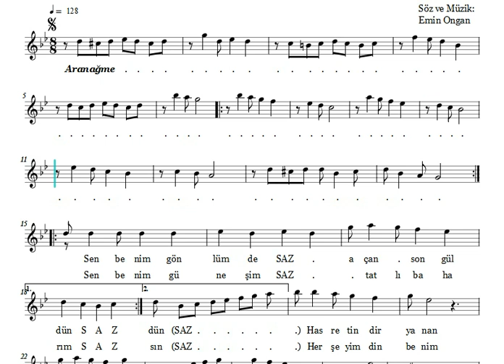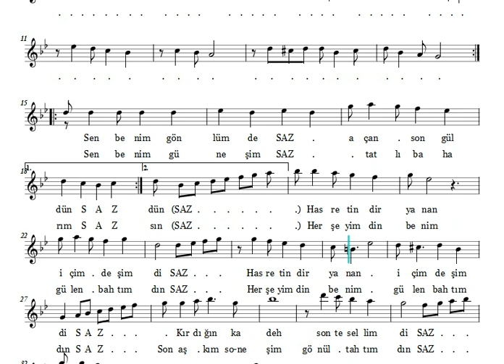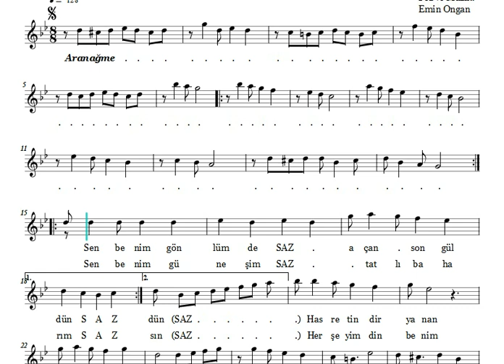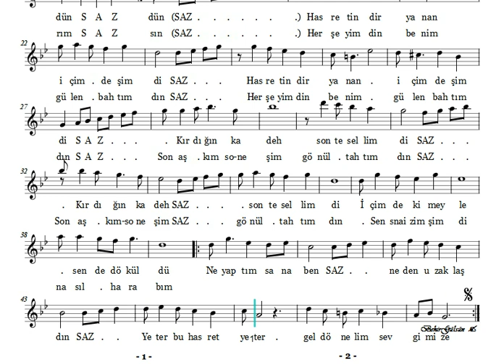Sen Benim Gönlümde Açan Son Güldün - Nota Eşliğinde Karaoke (Ahenk: Kız Neyi - 4 Ses)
SEN BENİM GÖNLÜDE AÇAN SON GÜLDÜN

Beste: Emin Ongan
Güfte: ?
Makam: Nihâvend
Usûl: Düyek
İcrâ: TRT Saz Sanatçıları

Sen benim gönlümde açan son güldün
Hasretindir yanan içimde şimdi
Kırdığın kadeh son tesellimdi
İçindeki meyle sen de döküldün

Ne yaptım sana ben neden uzaklaştın
Yeter bu hasret yeter gel dönelim sevgimize

Sen benim güneşim tatlı bahârım
Herşeyimdin benim gülen bahtımdın
Son aşkım son eşim gönül tahtımdın
Sensizim şimdi nasıl harâbım

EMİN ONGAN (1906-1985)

Emin Ongan 1906 yılında Edirne’de doğdu. Cerrah Kolağası Ahmed Bey ile Çapanoğulları’ndan Zehra Hanım’ın oğludur. Ailesi Balkan Savaşını takiben İstanbul’a gelerek Üsküdar’a yerleşti.İlk öğrenimini Ravza-i Terakki Mektebi’ nde tamamladıktan sonra geri Edirne’ye geldiler. Ortaokulu ve liseyi Edirne’de okudu. Daha sonra yeniden İstanbul’a gelerek Üsküdar’da oturdular. Bir süre serbest çalıştı ise de 1936 yılında Tekel Tütün Genel Müdürlüğü Muhasebe Teknik bölümünde memur oldu. 1945 yılında sınavsız olarak İstanbul Belediye Konservatuarı’na girdi. Burada hem keman sanatkarı, hem de koro şefliği gibi görevlerde fahri olarak çalıştı. Üç yıl süren bu hizmetten sonra, memuriyeti sebebi ile konservatuardan istifa etti. 1 Eylül 1951 tarihinde saz sanatkarı olarak İstanbul Radyosu’na alındı. 1955 yılına resmi görevlerinden ayrılarak, yeniden konservatuardaki kadrosuna döndü. Uzun yıllar Üsküdar Musiki Cemiyeti’ne başkanlık ederek, pek çok öğrenci yetiştirdi. 2 Şubat 1985 tarihinde öldü. Üsküdar Doğancılar Camii’nde kılınan namazdan sonra 4 Şubat 1985 tarihinde Karacaahmed Mezarlığı’nda toprağa verildi.

Titiz tabiatlı, yavaş hareketli, kolayca sinirlenen bir yapıda olan Ongan, sanatta disipline taraftar olan bir kimseydi. Son yıllarda keman çalmayı bırakmıştı. 1930 yılında evlenen sanatkarın bir erkek çocuğu bulunuyor.

Musikiye hevesi küçük yaşında belli olmuş, musiki çalışmalarına ağabeyinin kemanını gizli gizli çalarak başlamıştı. İlk musiki hocası Neyzen Yusuf Paşa’nın oğlu Mızıkalı Celal Bey’dir. Bundan sonra Bestenigar Ziya Bey’den makam, usul ve repertuar dersleri aldı. Hanende Arap Cemal’den hayli eser meşketti. Notayı Edip Nazım Bey’den öğrendi.Biraz ilerledikten sonra amatör topluluklarda çaldı. Toptaşı İlkokulu’nda musiki öğretmenliği yaptı. 1926 yılında Üsküdar Musiki Cemiyeti’ne girdi. O zamanlar bu toplulukta Nubar Tekyay, Selahaddin Pınar, Kanuni Ama Sıdkı, Tanburi Hafız İzzet Gerçeker, Halil Can, Udi Ethem Güner, Neyzen Emin Aköze, Kemani Kemal, Kemani Rüşdü, Kemani Cevad, Zühtü Bardakoğlu, Santuri Cezmi gibi sanatkarlar bulunuyordu. Bu yıllarda piyasada da çalmıştır.

Emin Ongan yüzyılımızın Türk Musikisi bestekarları arasında müstesna bir yer tutar. Eserlerinde geleneksel şarkı bestekarlığının kurallarına bağlı oluşu ile dikkat çeker. Makamlarımızın seyir ve hareketini belirtmesi yönünden kusursuz gibidir. Bilinen eserleri üç saz semaisi ile doksan kadar şarkıdan ibarettir.

Kaynak: Dr. M. Nazmi Özalp -Türk Musikisi Tarihi Kitabı